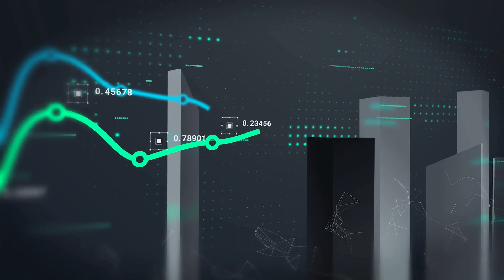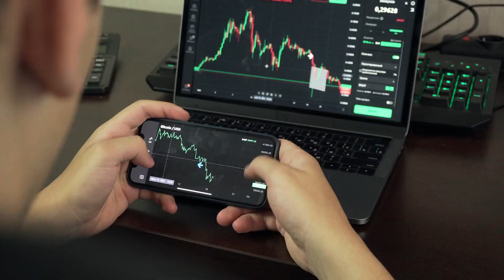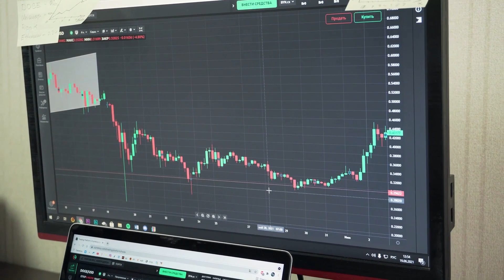XEN WILL MAKE YOU RICH HERE'S WHY - XEN Crypto PRICE PREDICTION 2025 & MORE